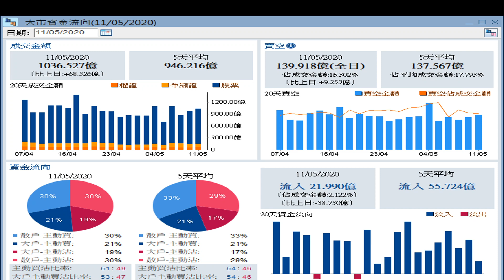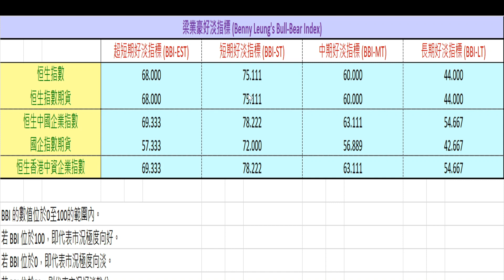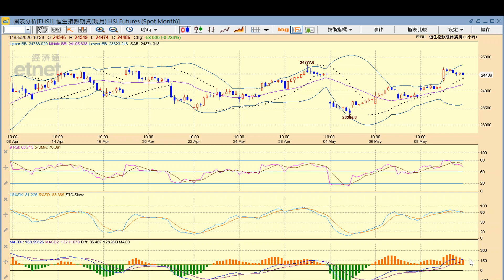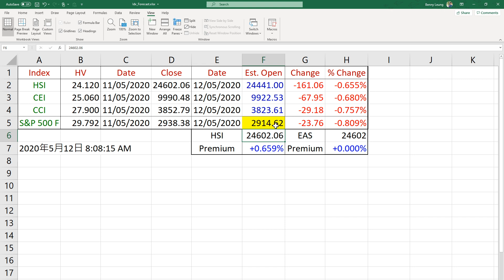【梁業豪港股影音分析】2020年5月12日 (開市)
好友努力反攻，港股超短期、短期與中期形勢均見較上周明顯轉好。不過，由於指數期貨小時圖形勢已告轉弱，加上標普500指數期貨下跌，預計今早港股將會低開，先往下找尋即市支持。